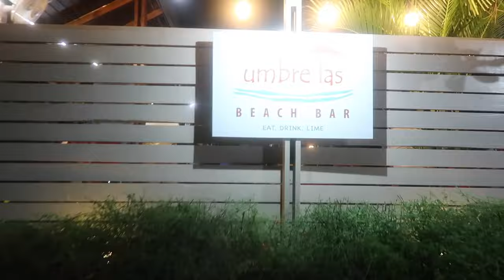FUN MESS VLOG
HEYY MY FLAVARITES

PROTOCOLS WERE BEING FOLLOWED CONSIDERING WHAT'S GOING ON IN THE WORLD RIGHT NOW!!!